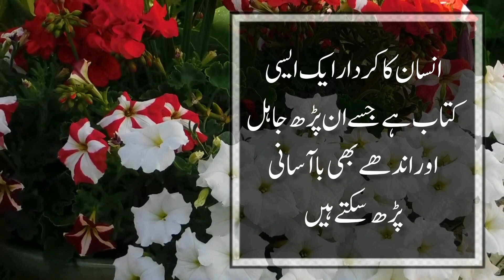Dolat Qareeb Aati Hai To 5 Chezain Zahir Hoti Hain | Shah Shams Tabraiz Quotes | Sufi Quotes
Dolat Qareeb Aati Hai To 5 Chezain ZahirHoti Hain | Shah Shams Tabraiz Quotes | Sufi Quotes

دولت قریب آتی ہے تو 5 چیزیں خواب میں نظر آنا شروع ہو جاتی ہیں؟

best collection Quotes sufi quotes Motivational
Quotes
sufi quotes
golden words in urdu
urdu aqwal
sufiyana aqwal
shah shams quotes in urdu
urdu aqwal zareein
money, paisa, ruhani aqwal
kamiyabi ke quotes
Quotes in Urdu
New Quotes
Best quotes
 Amazing Qutoes Collection
Life Changing quotes
 Urdu Quotes
Inspirational Quotes
Lifequotes
Amazing Qutoes Collection
Life Changing
Inspirational Quotes
Life quotes
Sad Quotes
 Love Quotes
 best aqwal e zareen in urdu
 Best urdu.
Quotes about life
Golden words
Islamic aqwalezareen
urdu aqwal
urdu poetry
urdu quotes
 Islamic status
quotes status
aqwalezaren status
urdu motivational quotes about life